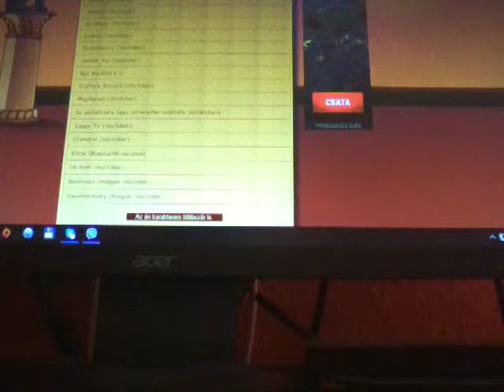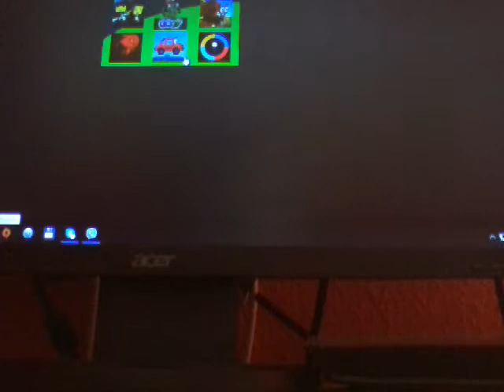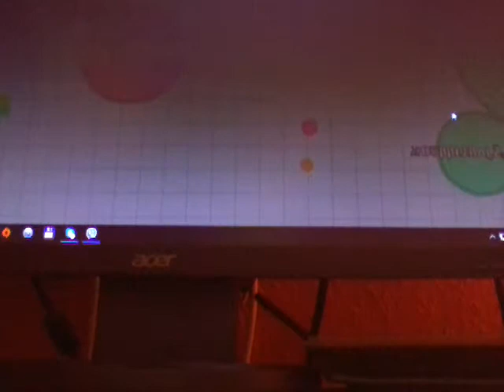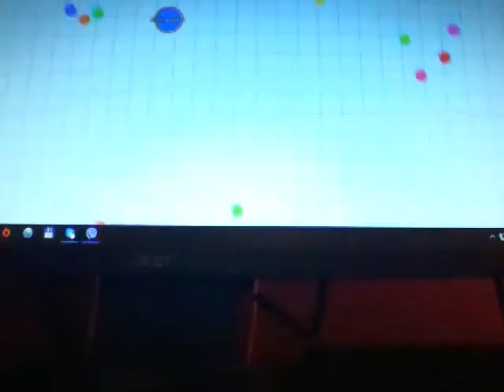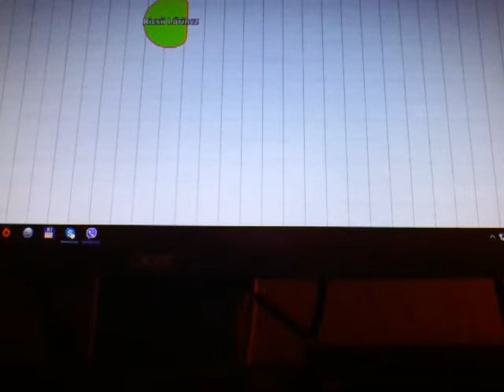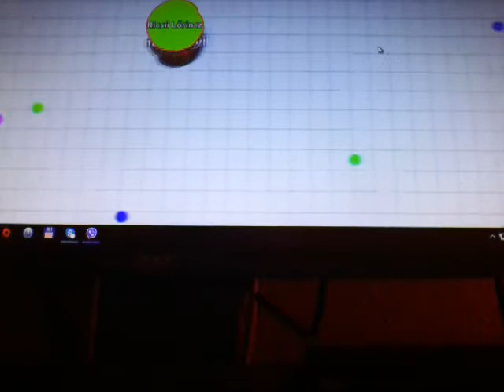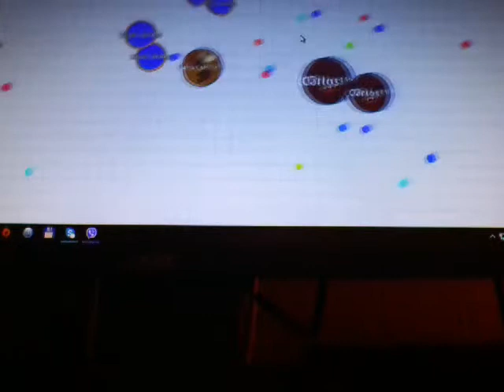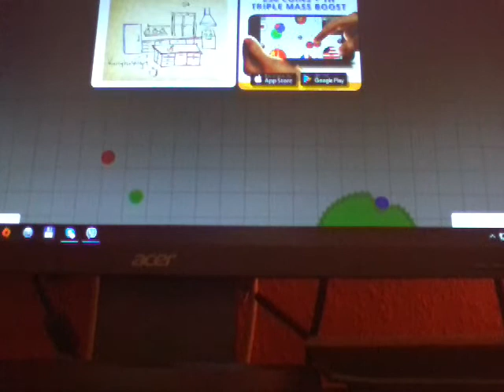A világ trollja